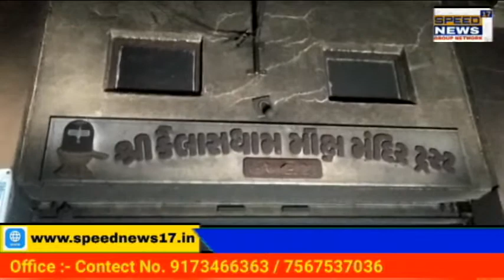UPLETAશહેરના સ્મશાનમાંલાગીફરી આગ શહેરનાસ્મશાનખાતેત્રણદિવસપહેલાડીજે સંચાલિતઈલેક્ટ્રીકભઠ્ઠી સળગીઉઠીહતી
ઉપલેટા શહેરના સ્મશાનમાં લાગી ફરી આગ શહેરના સ્મશાન ખાતે ત્રણ દિવસ પહેલા ડીજે સંચાલિત ઈલેક્ટ્રીક ભઠ્ઠી સળગી ઉઠી હતી

જ્યારે આજરોજ દાતાશ્રીઓ તરફથી આપવામાં આવેલા લાકડાઓના ઢગલામાં લાગી અચાનક આગ

 લાકડાની ભઠ્ઠી પર મૃતદેહ બળી રહ્યા હોય એ દરમિયાન ભારે પવનને લઈને આગના તણખા ઉડતા મેદાનમાં પડેલા લાકડાઓના ઢગલામાં લાગી આગ

તાત્કાલિક પાલિકાના 2 ફાયર ફાઈટરો ઘટના સ્થળે પહોંચી આગને કાબુમાં લીધી

બે ટ્રેક્ટર જેટલા લાકડાઓ બળીને રાખ થઈ ગયા

એક તરફ લાકડાની ખૂબ જ જરૂરિયાત હોય એ દરમિયાન લાકડા સળગી ઉઠતા તંત્ર ધંધે લાગ્યું

જેસીબીથી બચેલા લાકડાઓ દૂર રાખવામાં આવ્યા

સ્મશાન ટ્રસ્ટના ટ્રસ્ટીઓ ઘટના સ્થળે દોડી આવ્યા